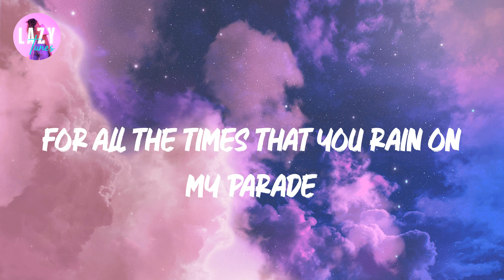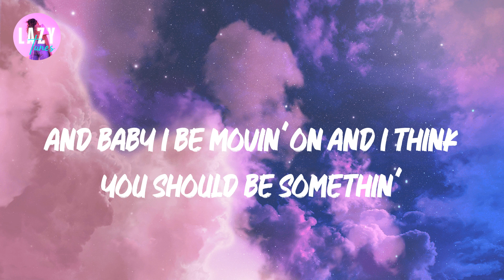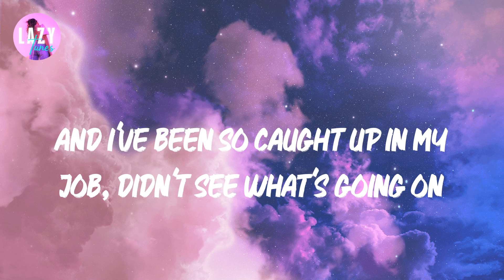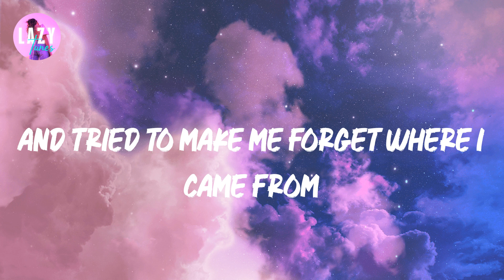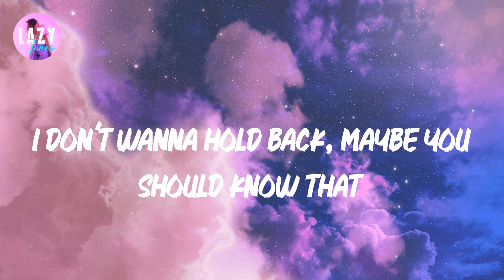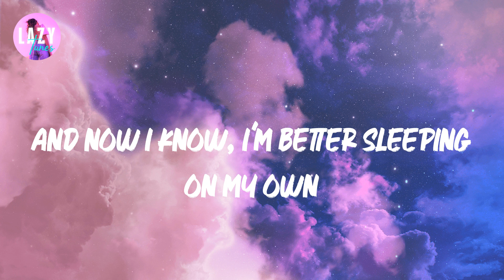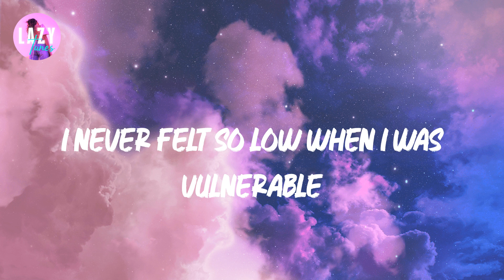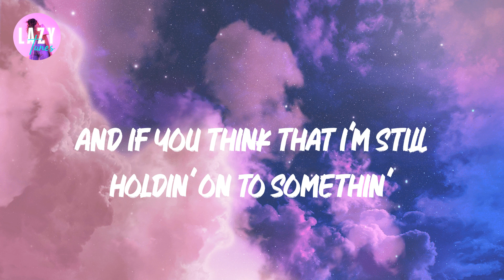Justin Bieber - Love Yourself | Lyric video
Love Yourself Lyrics / Lyric Video